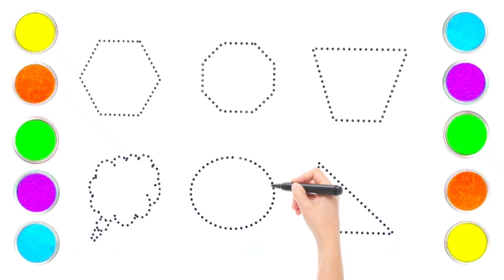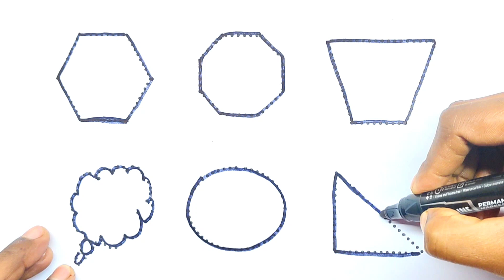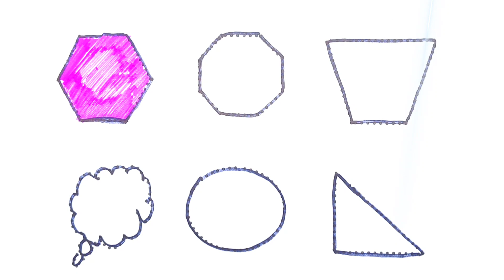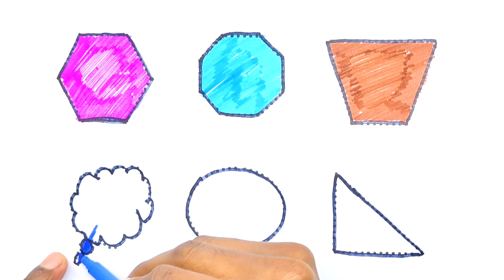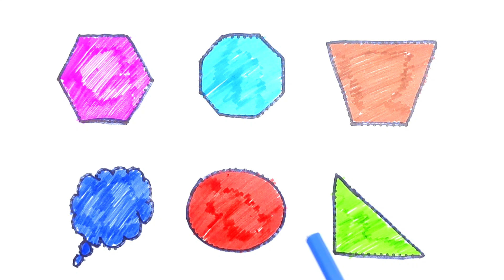2D Shapes Dotted line Color, 3D Shape Drwaing for Kids, Learn 2D Shape Draw, NurseryKid video study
2D Shapes Dotted line Color, 3D Shape Drwaing for Kids, Learn 2D Shape Draw, NurseryKid video study
2D Shapes Dotted line Color, 3D Shape Drwaing for Kids, Learn 2D Shape Draw, NurseryKid video study
2D Shapes Dotted line Color, 3D Shape Drwaing for Kids, Learn 2D Shape Draw, NurseryKid video study